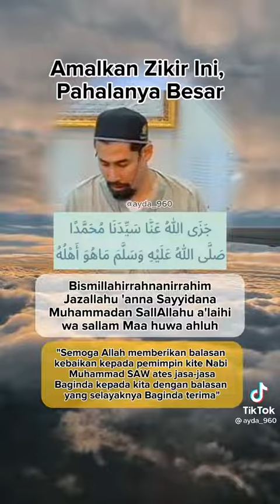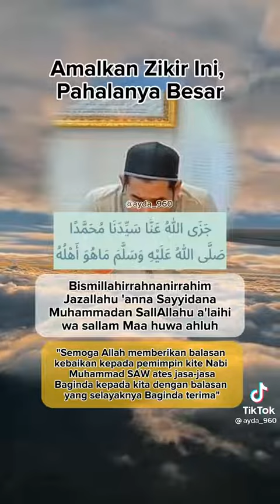Mari kita amalkan zikir ini